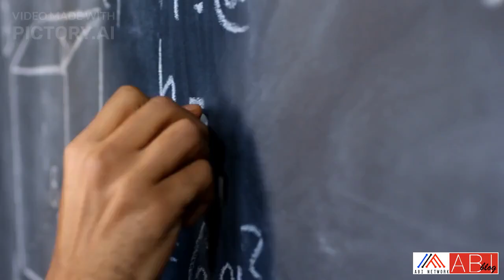Induktor Inti Ferit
induktor inti ferit adalah, komponen listrik pasif dua terminal yang digunakan untuk menahan perubahan arus listrik yang mengalir melaluinya. Induktor ini menggunakan bahan ferit seperti inti utama yang memiliki resistivitas listrik yang tinggi & permeabilitas magnetik yang tinggi.